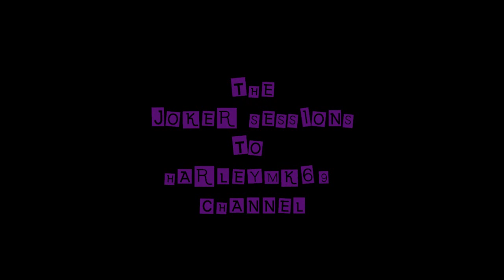The Joker Sessions Promo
Hello these people who watch this Harlequin! DeadlyJokerious speaking; I have took over your precious HarleyMK69 and took her camera! Hahaha! Don't tell her that I did this; you can trust this clown, right? ;) Hahaha! Tape sessions is coming to a subscription bar near you! HA!